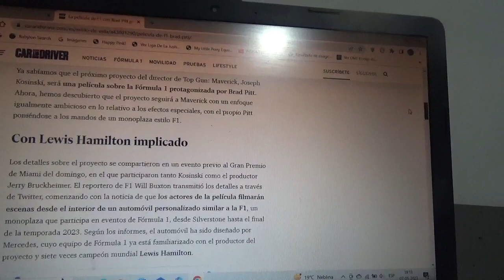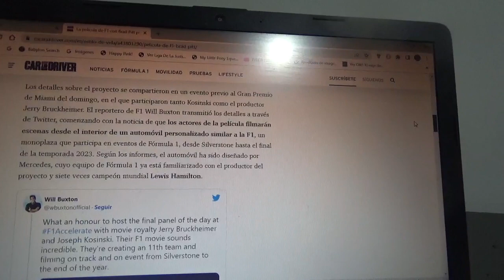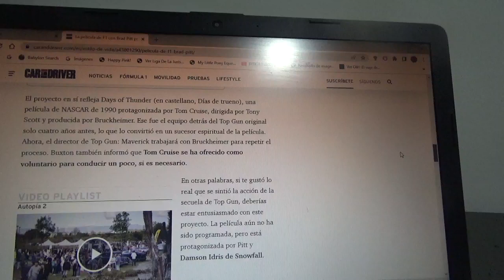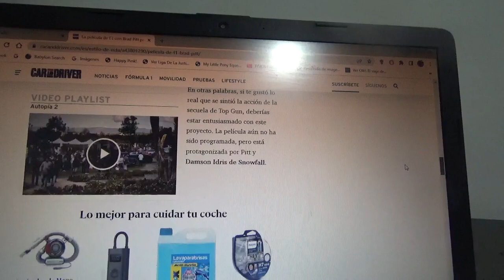la nueva película sobre la F1 de Brad Pitt promete bastante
Estará llena de efectos especiales y se podrá ver al legendario actor estadounidense a bordo de un coche de Fórmula 1 con algunas impactantes escenas